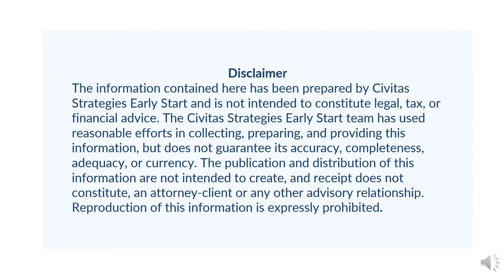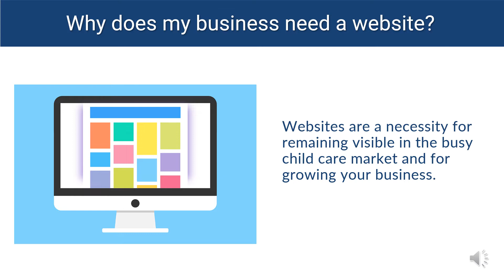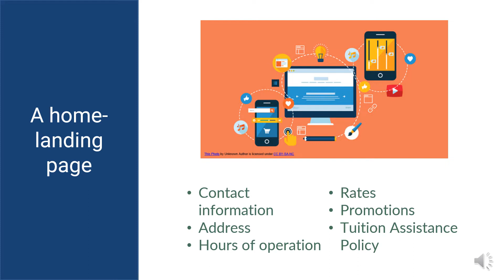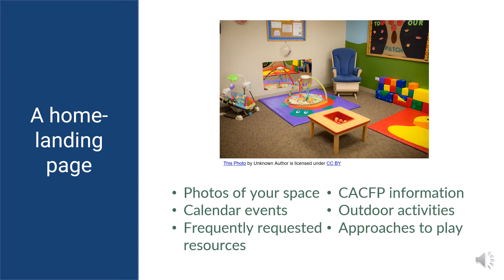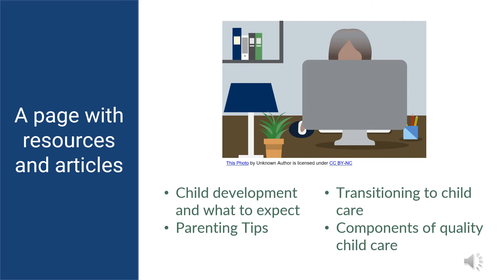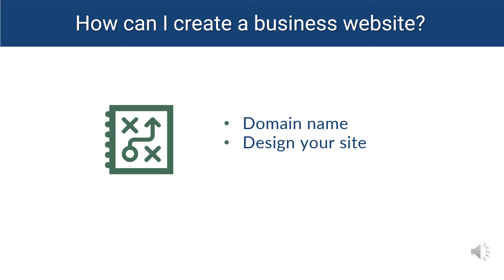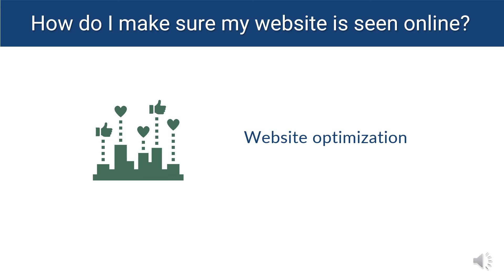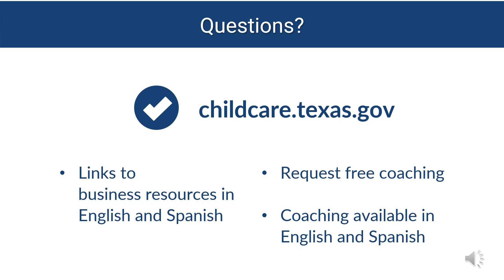Building a Business Website Presentation